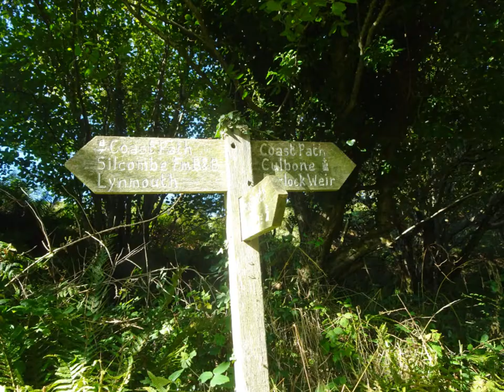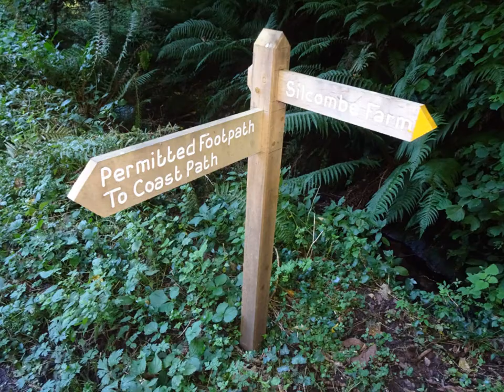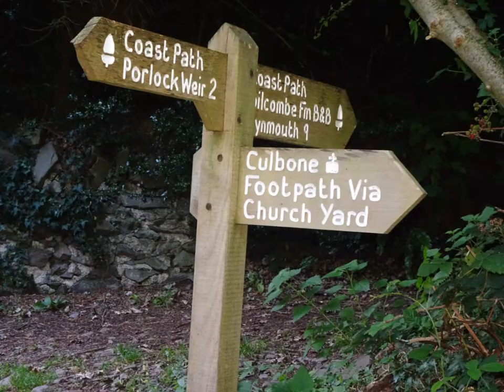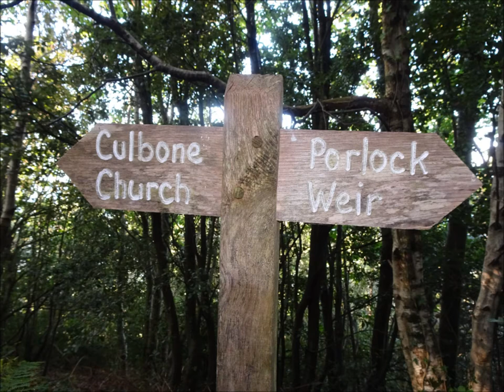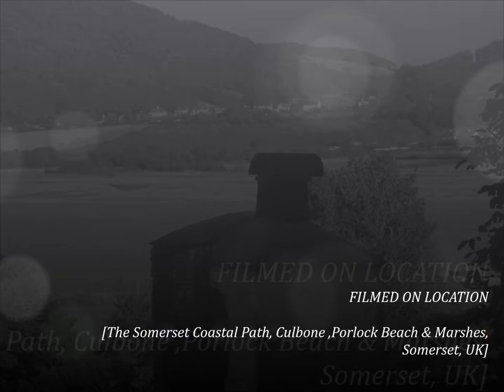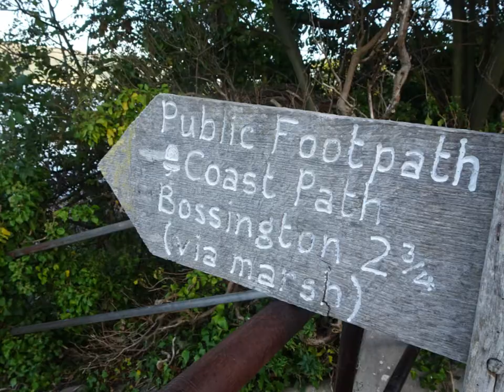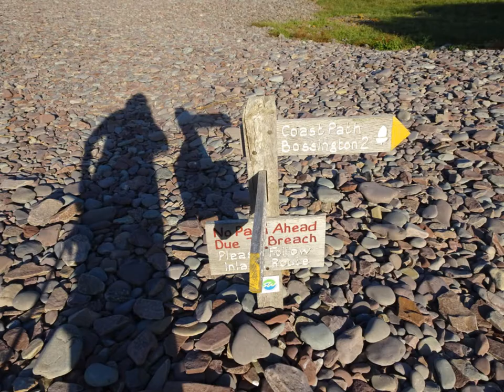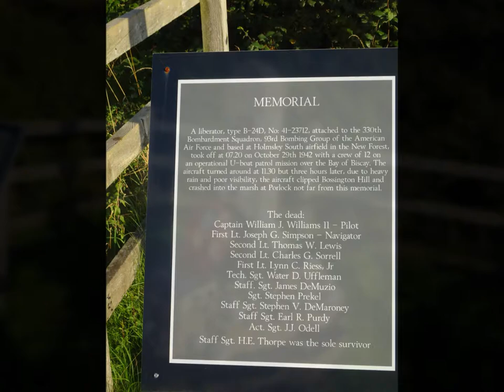Porlock Visit, Day 3, Video 21,'The Final Miles Thru Culbone and Back Along Porlock Beach & Marshes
The final section of Day 3---I  just  wish to remind  people that the video footage was shorter than usual because  I never brought  enough memory cards and my laptop  was failing to save the  videos properly so I had to ration to ensure that I had enough video memory left for days 4 & 5. This is the final part of Day 3 hike as I walk back through Culbone and  onwards to Porlock Weir and finally back across the marshes to Porlock and my campervan Alberta waiting at the  Camp site with food and wine.